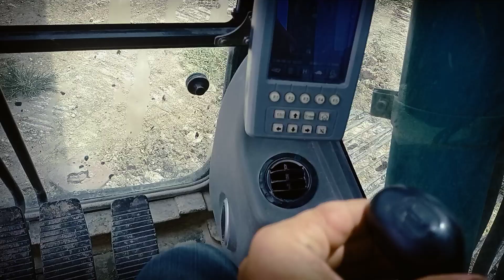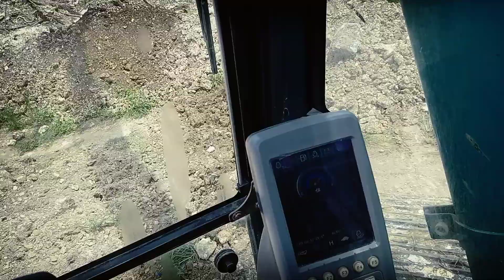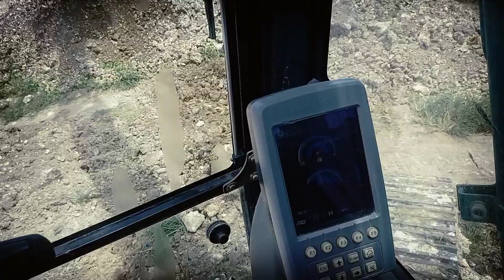sunwardbackhoe first time practice 😅operator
operator backhoe Ariel retutas